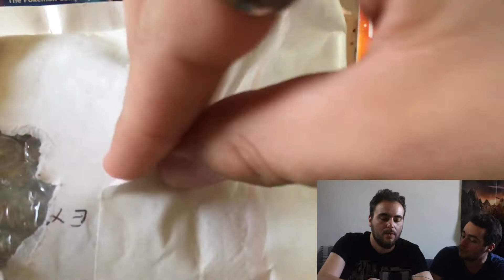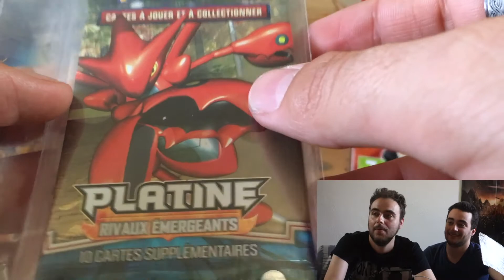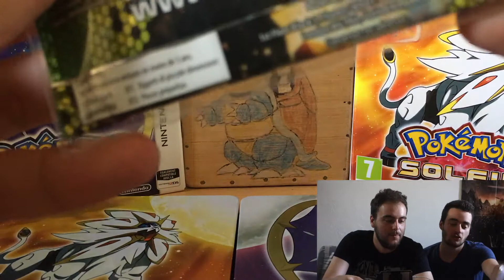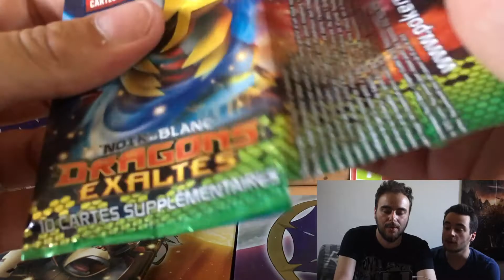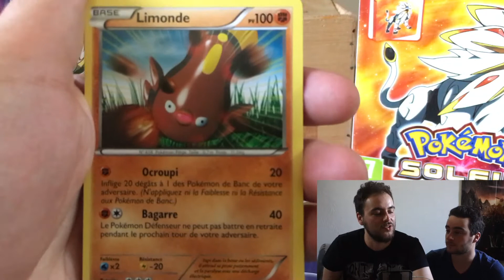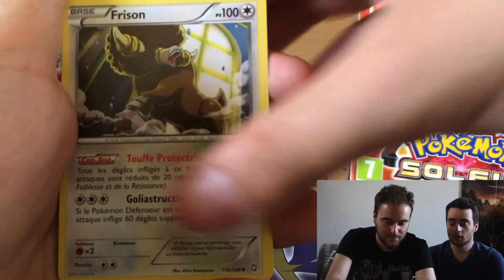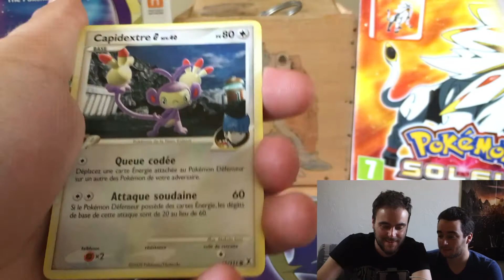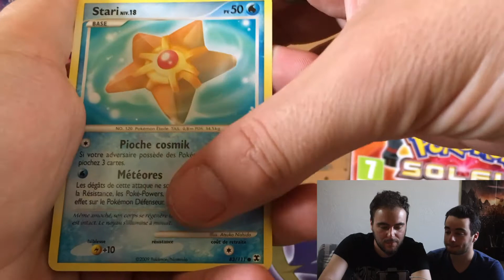On ouvre un cadeau de fou ! Merci !!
Le poké-copain David C. nous envois un colis-cadeau. ça fait trop plaisir ! Merci mec... on est ravis d'ouvrir ça en vidéo ! C'était bien cool ! :D

Les Ptit's Butch' c'est deux potes qui font des vidéos alakon parce qu'ils aiment Pokémon et collectionner des cartes !

Merci à tous les gens qui nous ont conseillé ou aidé de près ou de loin.

Musique par Zetyd Allez check' le taf du cousin ! :P

Logo par Noghy Art Merci Léa !!

Montage : Poloow